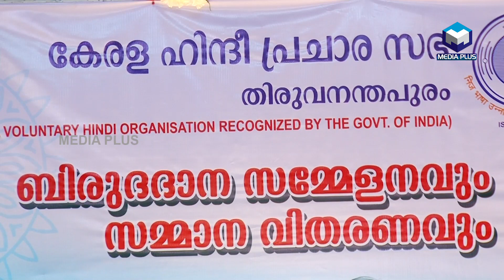Kerala Hindi Pracharsabha